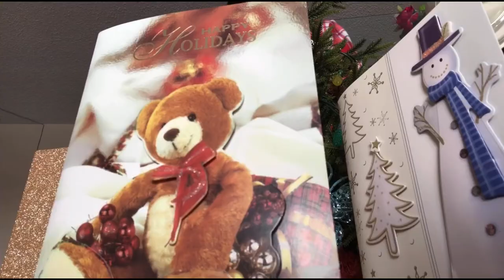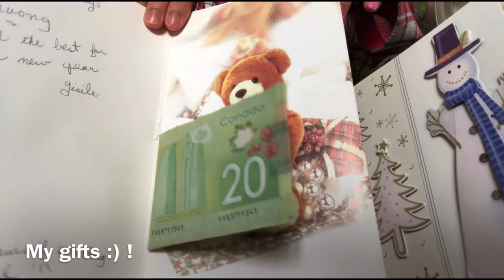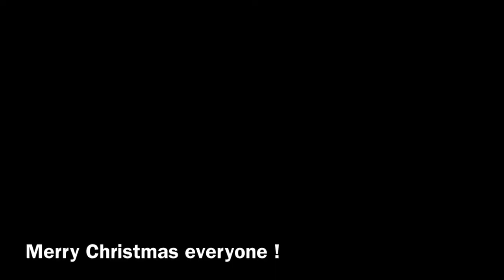57-Christmas Day-Boxing day !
Mình chúc tất cả mọi người Giáng đình vui vẻ, hạnh phúc . Wish you & your family have a very Merry Christmas !